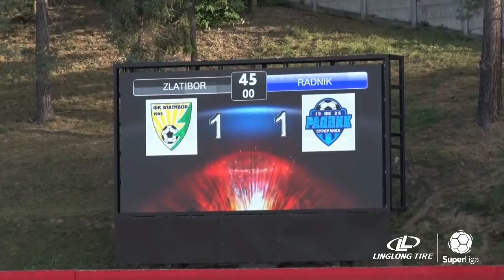Linglong Tire Super liga 2020/21 - 10.Kolo: ZLATIBOR – RADNIK 1:4 (1:1)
Linglong Tire Super liga Srbije - 10.Kolo: ZLATIBOR – RADNIK 1:4 (1:1)
Strelci: Vasilije Janjić 44' - Milan Makarić 15', 47', 71', Ievgen Pavlov 59'